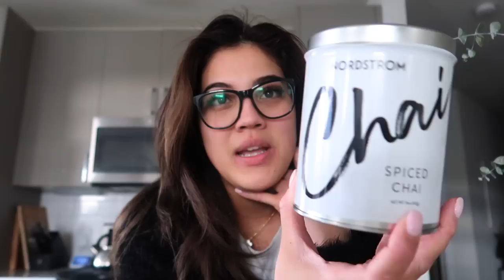Vlogmas Day 19 | pack with me for nyc + how I make chai tea lattes at home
Electronic organizer
Pill case
Nordstrom Chai

♡Tovala: STEPHANIE50
♡Hello Fresh: SROSE14
♡Caraway: AP-XSTEPHANIEROSE10
♡Alto: STEPHANIE20
♡Equilibria: STEPHANIEROSE
♡Bellway: STEPHANIE20
♡Girlfriend Collective: GFCSTEPHANIE25!
♡Brooklinen: STEPHANIEROSE